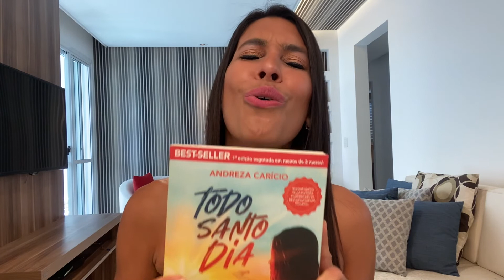Como O TODO SANTO DIA irá TRANSFORMAR A SUA VIDA - Ep.3 - Andreza Caricio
- Livro best-seller Todo Santo Dia com autógrafo e mensagem